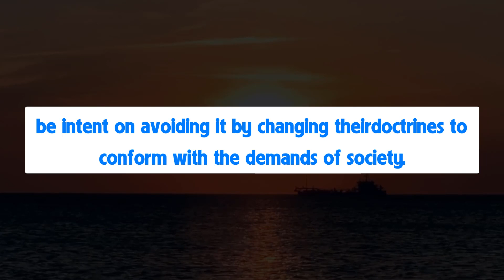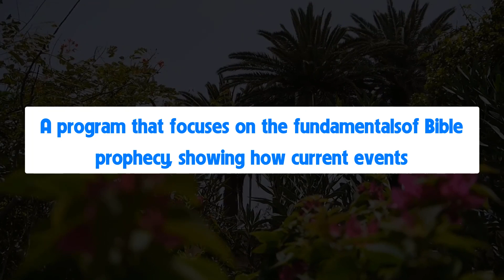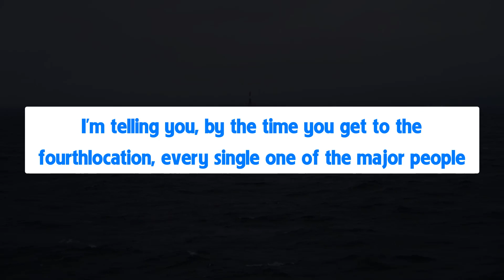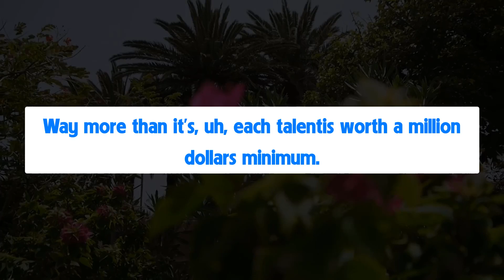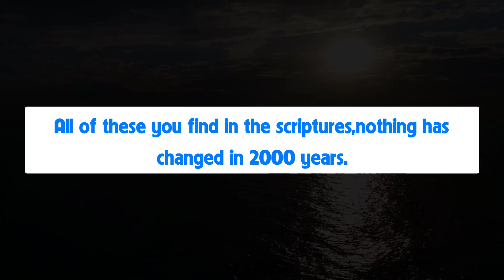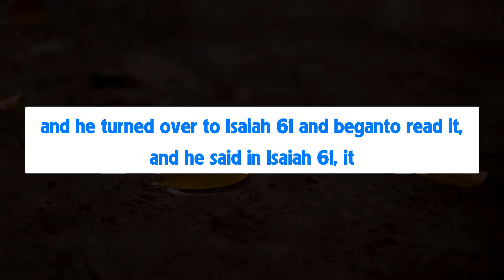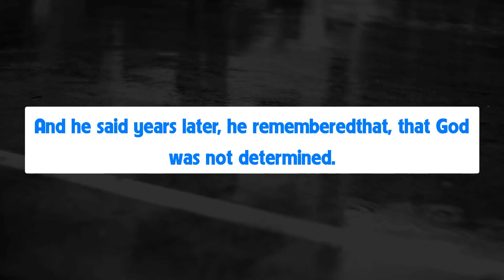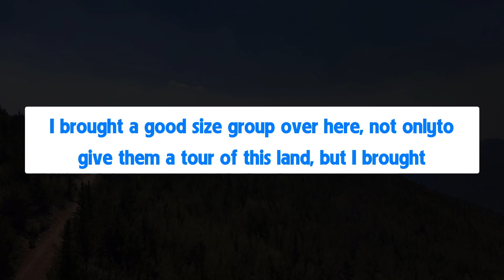Jesus Christ had a sense of destiny.